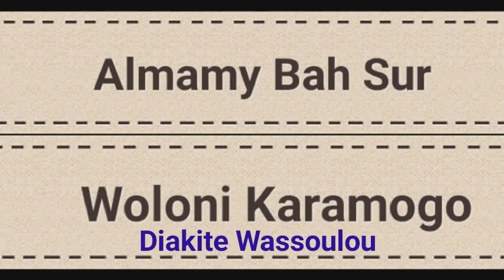Almamy Bah V 3 Woloni Karamogo